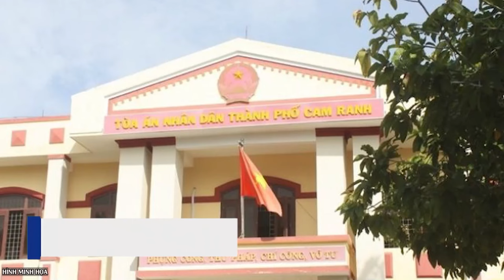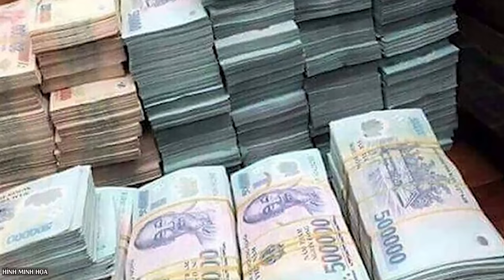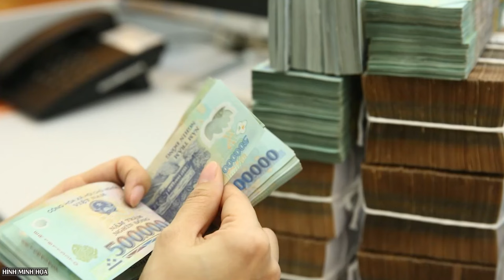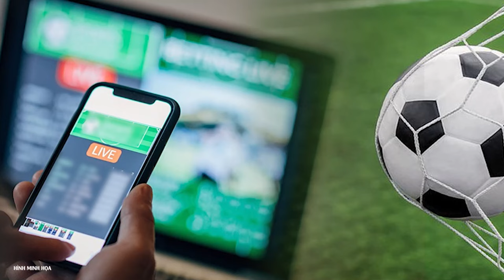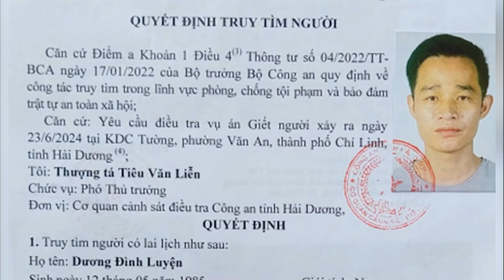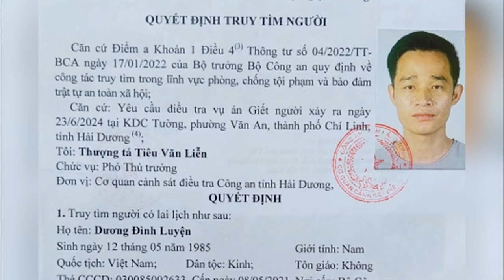Bắt nghi phạm trong vụ bắn cô gái 22 tuổi ở Hà Nội tử vong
Liên quan đến vụ việc cô gái nghi bị trúng đạn dẫn đến không qua khỏi ở quận Long Biên, ngày 5/7, lãnh đạo Công an TP Hà Nội cho biết, các đơn vị nghiệp vụ đã bắt giữ một nghi phạm.

- Địa chỉ tòa soạn: Số 2, Nguyễn Công Hoan, Ba Đình, Hà Nội